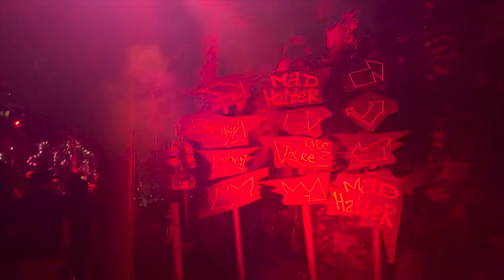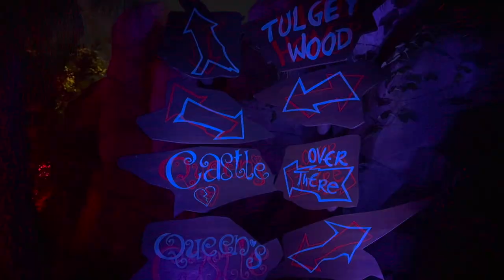Oogie Boogie Bash 2024 Highlights at Disney California Adventure Park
Get ready for chills & thrills with our Oogie Boogie Bash 2024 Highlights!🎃👻

Join us as we walk the treat trails and encounter iconic Disney villains up close, explore the mesmerizing Villains Grove with its spooky lights and sounds, and cheer on the Frightfully Fun Parade featuring Jack Skellington, Mickey Mouse, and your favorite villains. From spine-tingling encounters to dazzling Halloween magic, this video captures a lot of the hauntingly fun moments. Don’t miss a second of this eerie adventure!

0:00 Intro
0:34 Oogie Boogie Treat Trail
2:27 Hades, Madam Mim & Ernesto De La Cruz Treat Trails
4:58 Luigi’s Honkin’ Haul-O-Ween
6:29 Agatha Harkness & Judge Doom Treat Trails
9:27 Villians Grove
15:24 Parade
25:52 Final Thoughts